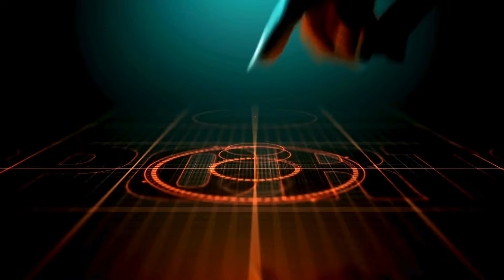World Cup squad not final but you know 8 to 10 players who will be there: Rohit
Although the team has not yet been finalized, India captain Rohit Sharma believes he has roughly ten players in mind for the ICC T20 World Cup, which will take place in the Americas in June.
India's final Twenty20 match before the World Cup was the series versus Afghanistan. After a 14-month break, it also signaled Rohit and Virat Kohli's return to the format.

After a couple of ducks, Rohit got back among the runs with a record fifth T20 hundred. In his memorable effort, the skipper also attempted reverse hits multiple times with the surface playing out a few tricks in the powerplay.
"I have been practicing it a lot in the nets. You have to play some shots to put the bowlers under pressure. When the ball is spinning and you can't hit straight, you have to try something new.
"I have been practicing reverse sweeps and sweeps for the past two years. You would have seen me play them once or twice in Test matches. You have the options and it's up to you how you are using those options.
"The ball was spinning and gripping today so, I thought I'd play with the spin rather than step out and hit hard in front of the wicket," he said.